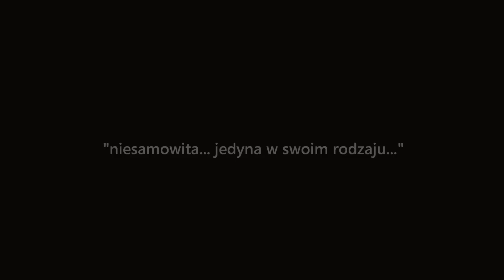Nowa polska powieść sensacyjna. Kraków. Tajny rytuał. Jacek Sroka- Ritau. Dzieci Sztyletu.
Dzieci Sztyletu to zaproszenie do spaceru ulicami spowitego listopadową mgłą Krakowa. Powieść wprowadza w zadymione papierosowym dymem wnętrza, każe zaglądać do mrocznych piwnic secesyjnych domów, do katakumb, istnienia których świadomi są tylko nieliczni. Demoniczna matefizyka tej historii, zabiera nas w retrospektywną podróż w czasie z międzywojennego grodu Kraka, przez Zakopane, Wiedeń, aż do Langwedocji. W tej przerażającej opowieści o satanistycznym tajnym stowarzyszeniu kryje się niepokojące piękno. Przypadek sprawił, że późną jesienią 2008 roku w krakowskim Parku Jalu Kurka znaleziono zakopany pod ziemią szkielet człowieka. Wraz ze szkieletem pochowany został drogocenny sztylet. Tajemnicze znalezisko badają: inspektor Grzegorz Sawicki, sierżant Jarosław Kopacki i kryminolog Anna Pawłoszcze. Szybko dochodzą do wniosku, że sprawa dotyczy rytualnego mordu. Wkrótce zaczynają ginąć pozornie przypadkowe osoby. Kolejne morderstwa również noszą na sobie piętno rytuału.